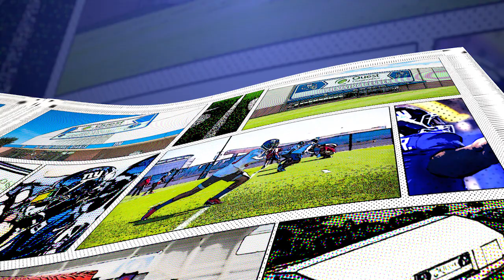50 Yards with left tackle Nate Solder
Go 50 Yards with Giants left tackle Nate Solder at the Quest Diagnostics Training Center.